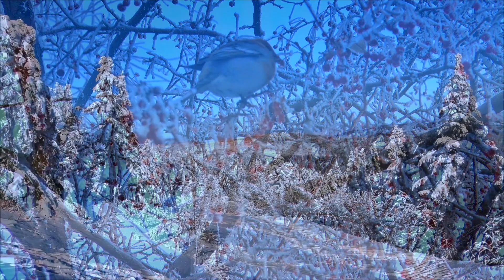🔴▹ 🎬 WINTER • 4K • BEST HEALING MUSIC • RELAXING MUSIC • PIANO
Relaxing music, relaxing music for stress relief, piano, music, healing music, background music, bgm, calm music, music therapy combined with a stunning WINTER 4k video.

with LOVE,
RELAX-MusicTV